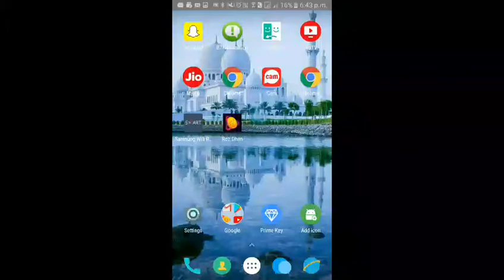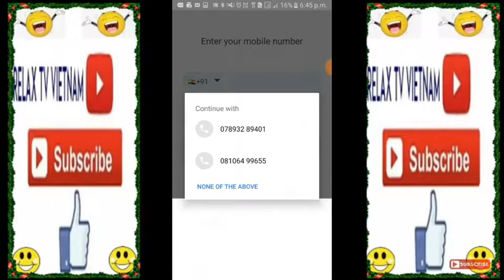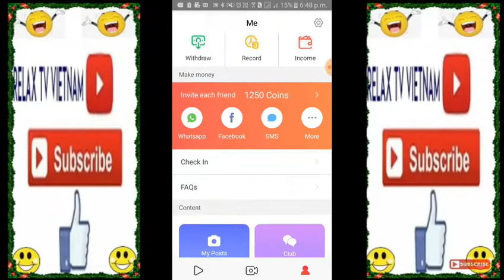How to earn money online in odia odiarozdhan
App link.

Roz Dhan is best app for video songs, new video, Hindi video and Telugu videos. Real way to earn money online through our Roz Dhan app. You will get paytm money with-in 2 working days. Our app provides you Whatsapp status video download, HD videos and free video download.

Roz Dhan is the answer to your question “How earn money” Earn real Rupees!

Best entertainment and information is available on our app.   We also allow free video download!!!
You can easily login to Roz Dhan using Facebook Login and there is also option to login Gmail account.
You can create an account and upload videos you want to share with the world.
Your video can get thousands of views and likes from our users.
We have so many funny videos shared with us by users on our application.
Each funny video is the best in making you laugh heartfully.
Amazing facts present in our app can make you go awwwwww.
Interesting movie clips can give you information about recent amazing movies.
Our Music video section saves you time to search for good music. You can share your tastes with us in our application!
Our Health section contains all the information you need to be fit, healthy and handsome. Get tips from Roz Dhan and share your tips on Roz Dhan!
 You can also get fashion trends on our application.
How to hairstyles, How to dress up, Fashion trends from famous models are present in our application.
Celebrity gossip has a separate section on our app!
Weird videos to satisfy your curiosity are available on RozDhan.